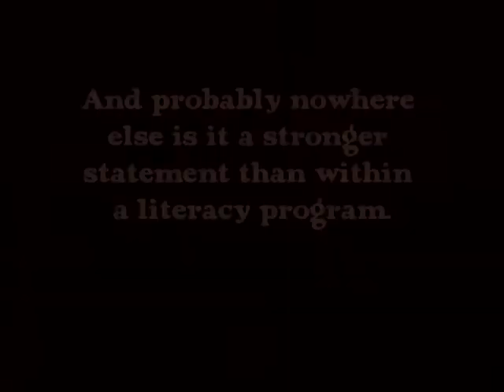John: A Learner's Perspective